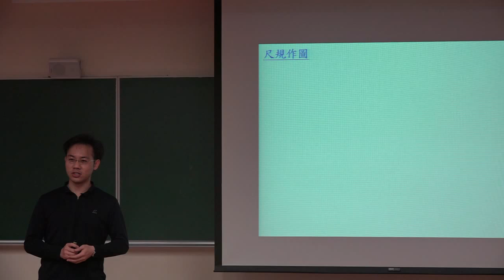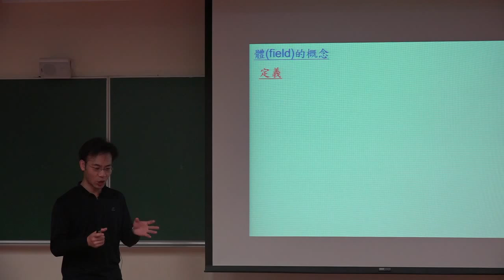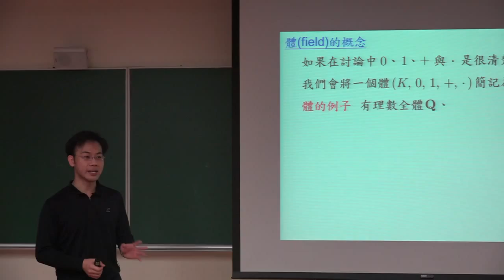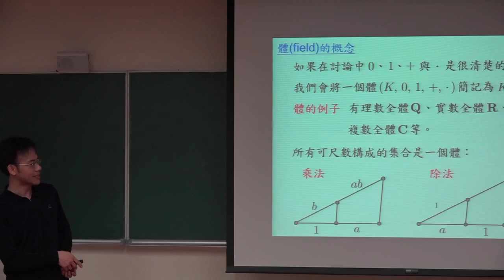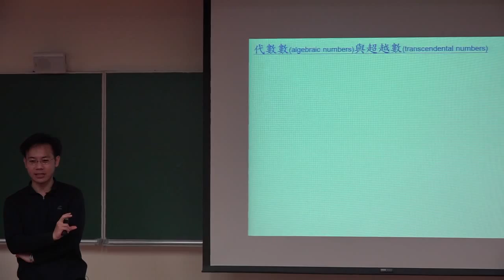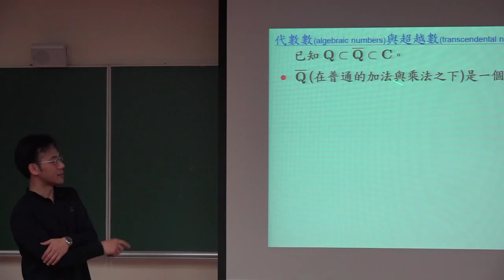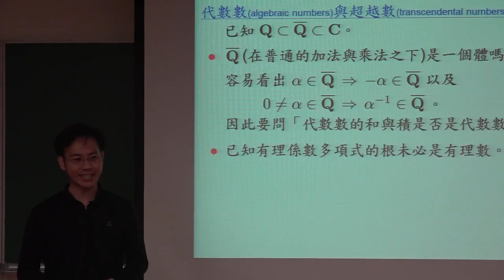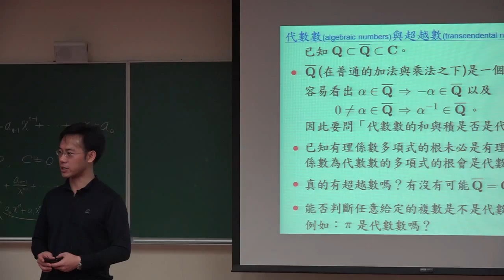數學潛水艇 天數R202 代數數與超越數 20150419 machine_B1